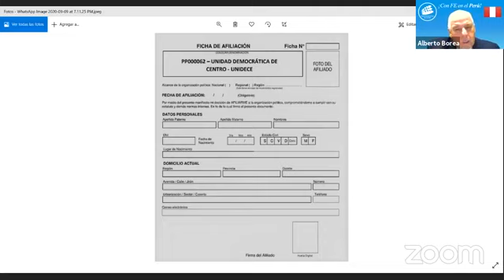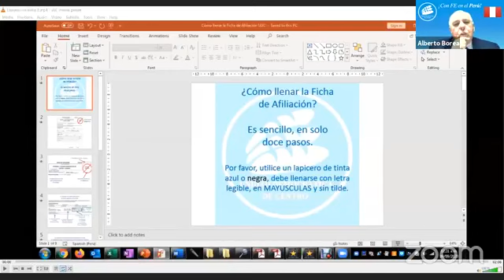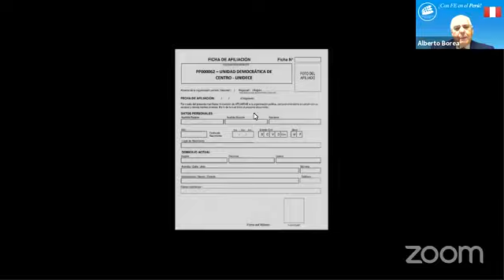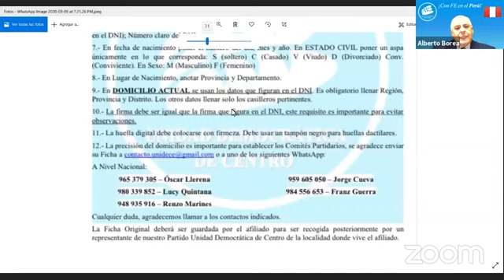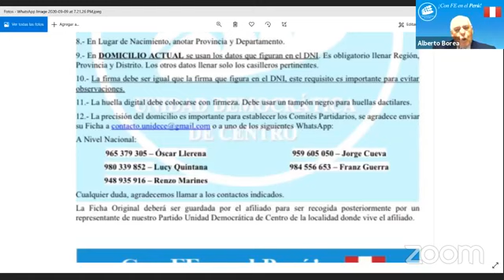Lo que podemos hacer por el Perú para el 2021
Llevada a cabo el 09 de septiembre de 2020.